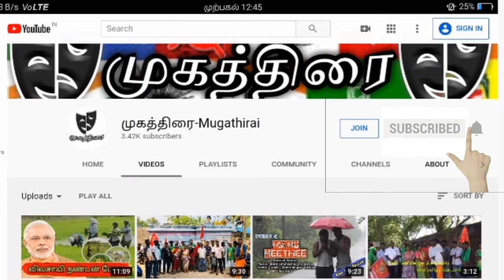செருப்பால அடிக்கணும் | கண்ட நாயை அசிங்கப்படுத்தும் பேரில் எங்கள் கடவுள்களை அசிங்கப்படுத்துவதா?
உறவுகளுக்கு வணக்கம்.

உங்களுடைய தொடர்ச்சியான பேர் ஆதரவில் தொடர்ந்து இயங்கி வரும் என முகத்திரை வலையொளியின் முகநூல் கீச்சகம் மற்றும் படவரி (Instagram) கணக்குகளையும் பின்தொடர்ந்து பேர் ஆதரவு தர வேண்டுகிறோம்.

நம் முகத்திரை வலையொளியில் பதிவிடும் அனைத்து காணொளியும் தொடர்ச்சியாக பார்க்க கேட்டுக்கொள்கிறோம்.